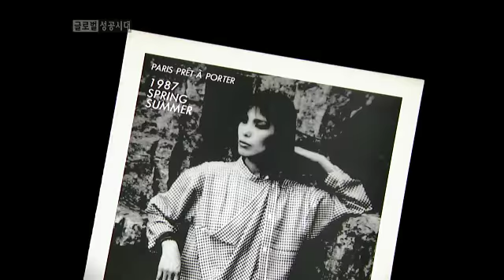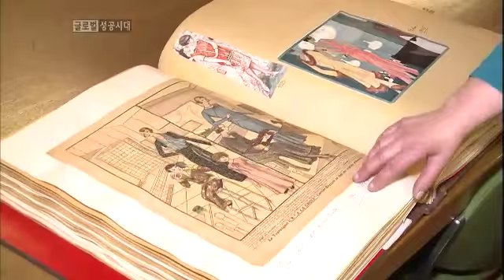글로벌 성공시대 - Age of Global Success EP38 # 005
# 파리의 패션 리더, 디자이너 문영희

고등학교 시절, 틈틈이 복장학원을 다니며 디자이너의 꿈을 키워온
문영희. 대학원에서 의상을 전공한 그녀는 한국에서 20년간
문부띠끄로 명성을 날리던 중 자신의 패션 세계를 넓히기 위해 부와
명예를 뒤로하고 파리행 비행기에 몸을 실었다.

세계적인 디자이너들이 각축을 벌이는 '프레타 포르테'무대에 선
문영희. 동양인에 대한 편견과 경제적인 어려움, 문화적 차이를
극복하기 위해 손에 지문이 없어질 정도로 원단과 씨름해야 했다.
1996년부터 17년이 흐른 지금까지 매년 두 차례씩 파리 패션 무대에
자신의 작품을 선보인 그녀. 패션에 대한 열정과 실력 덕에 파리
의상협회 정회원이 되었고 그 공을 인정받아 오는 3월 말 프랑스
정부로부터 한국 디자이너 최초로 훈장을 수여받게 되었다.

한국적인 것을 그대로 보여주기보다 현대화, 단순화 시켜 '문영희'
만의 새로운 유행을 창조해내는 그녀의 의상은 '파리를 넘어선
국제적 디자이너'라는 평가를 받고 있다.